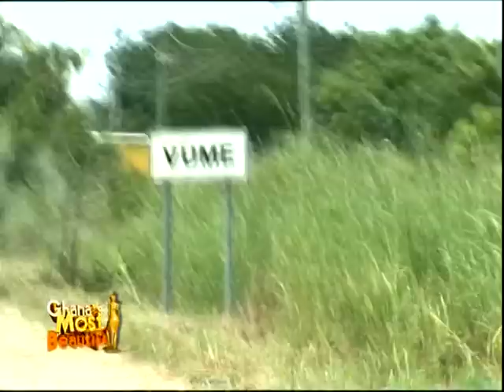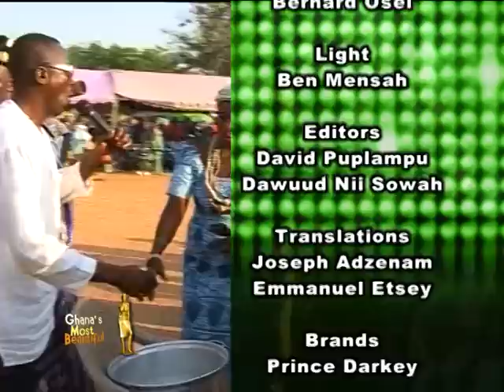EMEFA ADETI WINNER OF GHANA'S MOST BEAUTIFUL 2012- HOME COMING FINAL.mpg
after 15 weeks of competing in the 6th edition of Ghana's most beautiful, learning and educating Ghanaian on the richness of our traditions and culture with 10 beautiful and intelligent ladies who are either in the tertiary or have completed their field of studies showcased the best of custom to TV3 viewers in Ghana and beyond for those who watched on DSTV. after a round of talents where exhibited Emefa representing the Volta region emerged the winner out of the ten ladies who represented their regions each and this was how she entered her region and finally her home town BAKPA ADIDOME near sogakope.